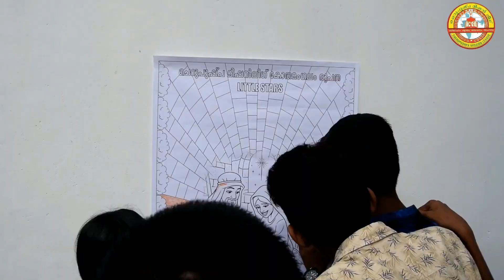പുൽക്കൂട്ടിലേക്ക് | Episode 2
നോമ്പിന്റെ പുണ്യത്തിൽ ഇരുപത്തഞ്ചു ദിവസം ചെറുപുഷ്പ മിഷൻലീഗ് കോതമംഗലം രൂപത അണിയിച്ചൊരുക്കുന്ന പുൽക്കൂട്